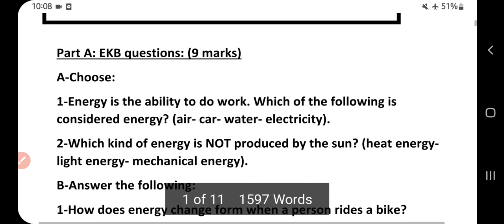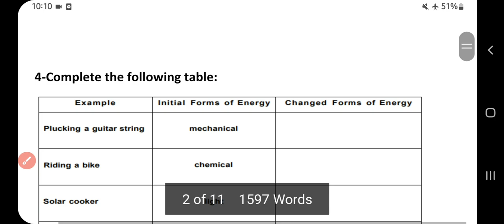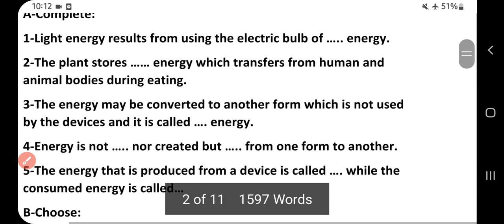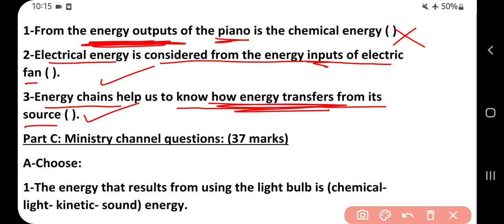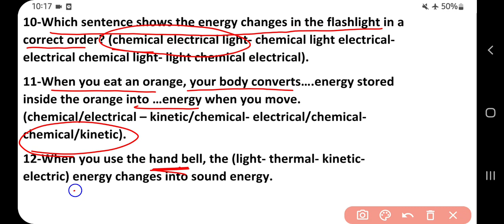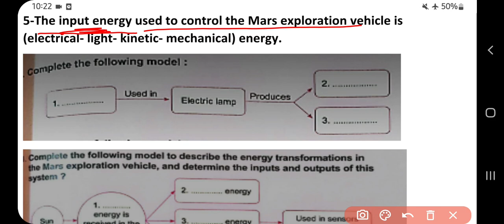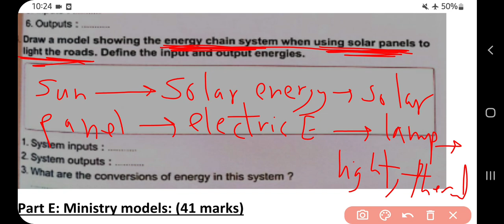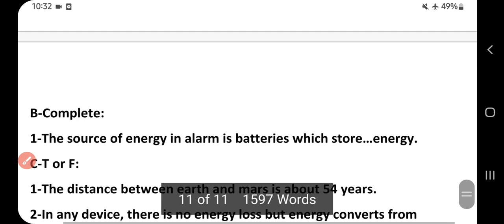Science grade 4- term 2 Answers of General exam (Concept 1)